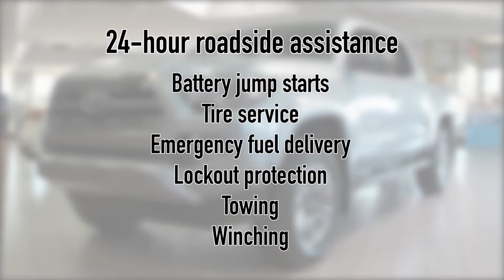Hartford Toyota: Toyota Care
General Sales Manager Richard McAllister of the Hartford Toyota Superstore talks about Toyota Care, a no cost maintenance plan available with the purchase or lease of new Toyota.